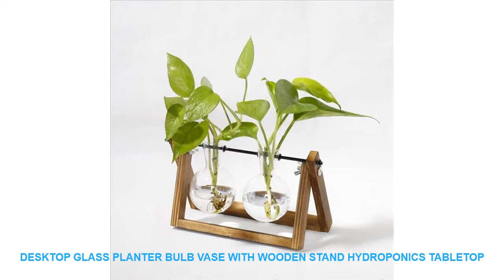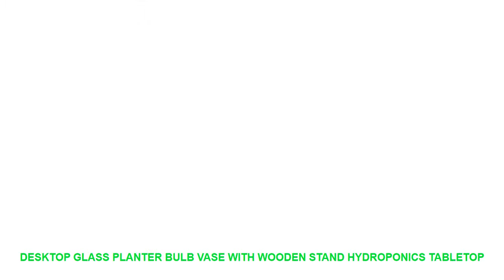Desktop Glass Planter Bulb Vase with Wooden Stand Hydroponics Tabletop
Style : Pastoral
Material : Wood
is_customized : Yes
Brand Name : inscraft
Installation : Standing
Great for : plants terrariums flowers or Propagating Hydroponics
Occasion : perfect for home garden office desktop decoration
Please note : plants NOT including

Product information
? String LightMaterials:Natural WoodMetalGlass
? Package includes:1X Planter Bulb Vase
Product description
?Vintage design DIY Planter with mini bulb shape vase with wooden stand. Smooth surface good permeability beautiful shape
?Suitable size perfect for desktop in office or home
?Material: Made of nature wood; Great for floral arrangement home decoration as well as various gift ideas
?Breakage-Proof Package: We guarantee FREE replacement for any damaged product: As the glass bottle is fragile if you received a broken bottle please tell us we will resend a new one.
? String LightMaterials:Natural WoodMetalGlass
Product description
You can track your parcel on the following website usingyour tracking number the browser to open)

Similar Product
Stainless Steel Pusher Potato Masher With Broad Mashing Plate For Smooth Mashed Potatoes Fruit Vegetable Tools
Stainless Steel Wave Shape Potato Fruit Masher kitche

Related Home Decor Ideas Videos :
2018The New Office Writing Cartoons Post It Bookmark Memo Marker Point Flags Sticky Notes label Decoration =
Inhale Exhale Quotes Wall Art Canvas Painting Nordic Posters And Prints Black White Wall Pictures For Living Room Bedroom Decor =
Little Lamb Swan Cock Hen Animal model Rooster Chicken sheep figurine home decor miniature fairy garden decoration accessories =
12pcs Luminous 3d Double Layer Butterfly Wall Sticker Art Decal Home Decor for Mural Stickers DIY Decals PVC Christmas Wedding =
Cute 3D Wall Sticker Toilet Stickers Hole View Vivid Dogs Bathroom Home Decoration Animal Vinyl Decals Art Sticker Wall Poster =